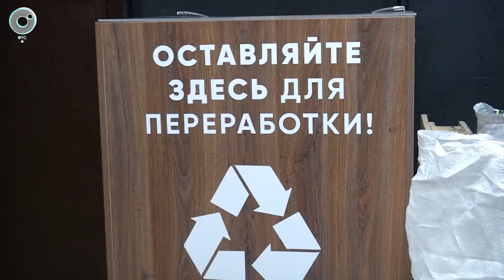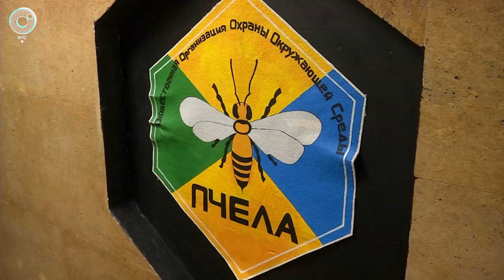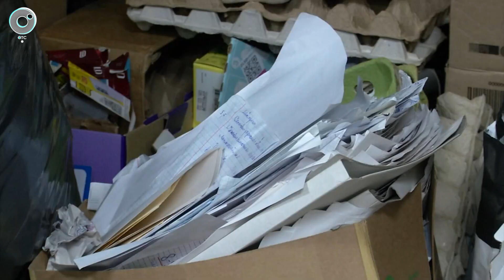Как в Новосибирске используют вторсырьё?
Конфетти из фольги и картины из чеков. Новосибирские волонтёры находят мусору необычное применение. Не только сдают сырье на переработку, но и дают ему вторую жизнь. Подробности в сюжете Телеканала ОТС.